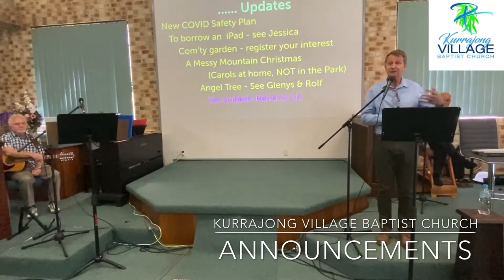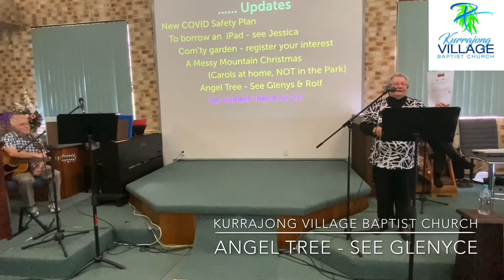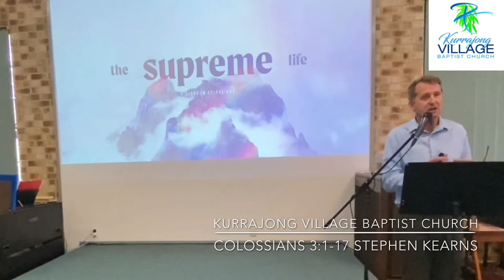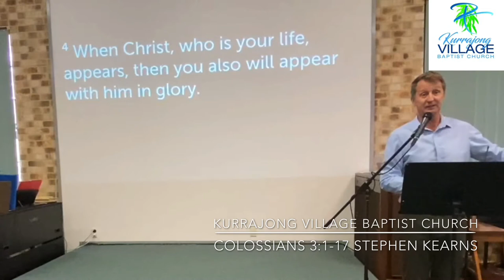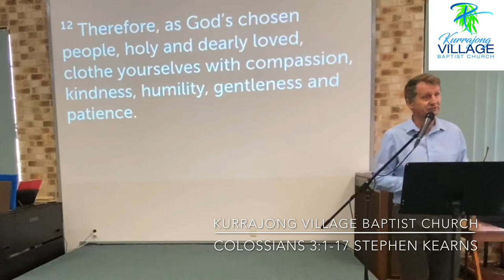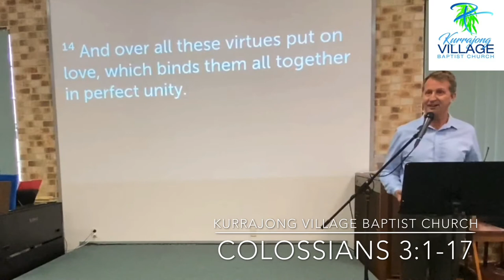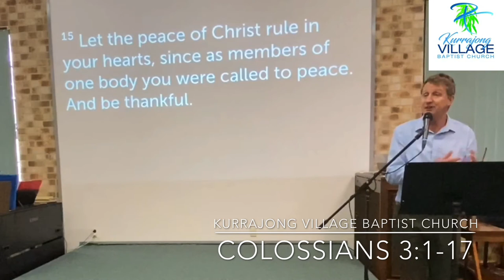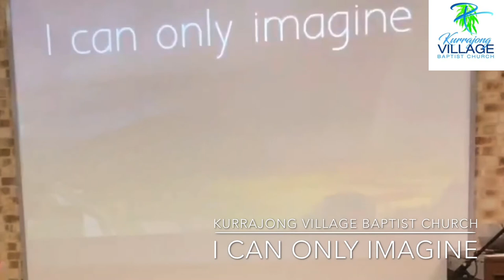Kurrajong Village Baptist Church Service 11th Nov 2020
Kurrajong Village Baptist Church Service
11th November 2020
The Supreme Life - Colossians 3:1-17
Stephen Kearns